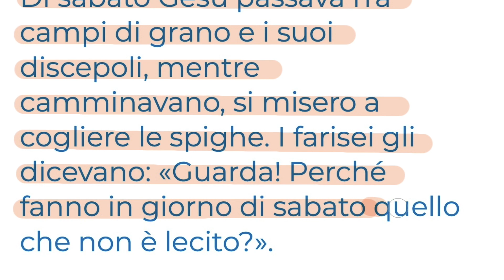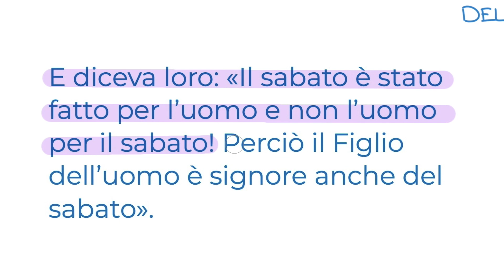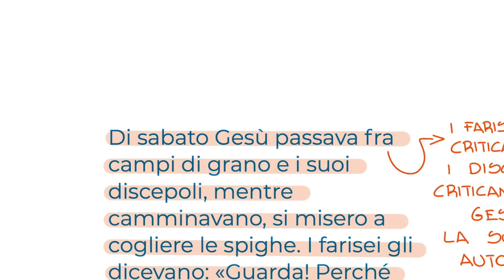La legge che dona libertà (Mc 2,23-28) Vangelo del Giorno